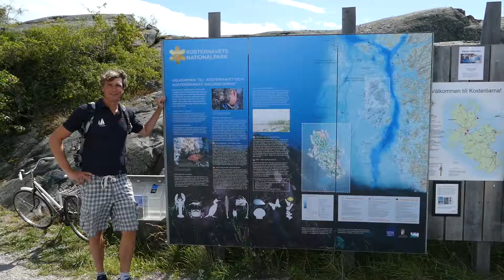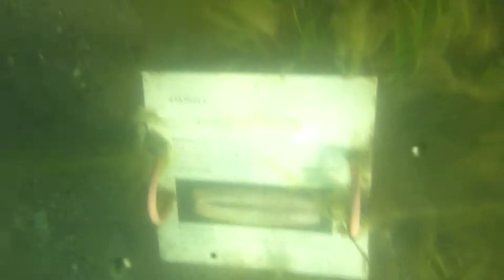Nature Conservation, the Swedish Way (Sailors for Sustainability #16)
Sailors for Sustainability #16 - Nature Conservation in Sweden (SWE)

Sweden created Europe's first National Park in 1909. More than 100 years later, it has 29. We visit the youngest and only marine National Park, Kosterhavet, close to the Norwegian border, to learn how Sweden used education to help conserve nature.

1️⃣ Sustainable Solutions: Videos about inspiring solutions to sustainability challenges
2️⃣ Logbook Videos: Videos about our sailing adventures
3️⃣ Impressions: Videos about particular aspects of our trip